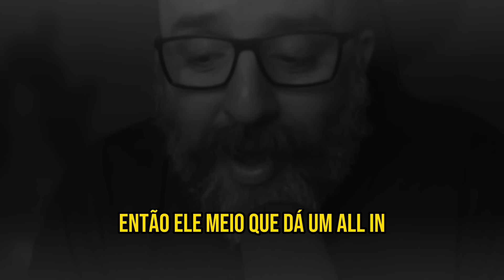O QUE ESTÁ ACONTECENDO NA FRANÇA?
Esse corte é parte das lives que rolam terças e quintas, às 13h

QUADRINHOS!

Gostou? Considere apoiar a divulgação científica!

Apresentação: Emílio Garcia
Produção: Emílio Garcia e Kamila Massuda
Edição e Thumb: Matheus Heredia  @matheus_heredia

Este canal faz parte do Science Vlogs Brasil, um selo de qualidade colaborativo que reúne os divulgadores de ciência mais confiáveis do Youtube Brasil. Conheça todos os canais